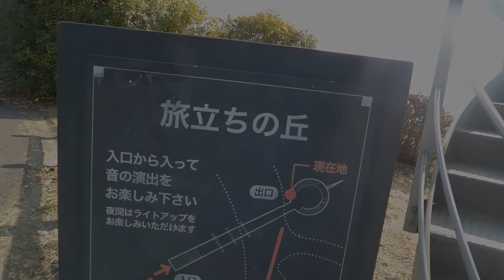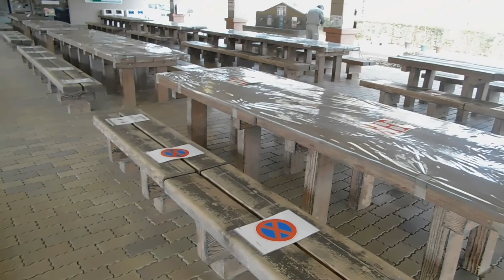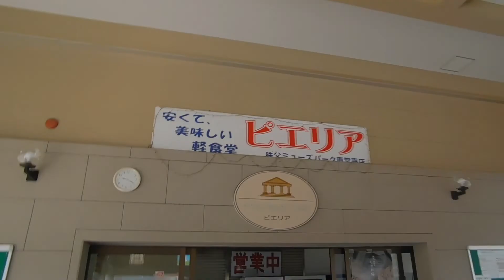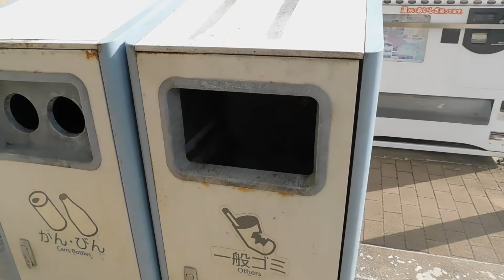Você não vai acreditar neste lugar - Eh Japa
Chichibu Muse Park Anohana é um local muito bacana, um parque muito grande cheio de atrações e muita caminhada, uffffa, já estou até cansado.

Vamos juntos conhecer este lugar... Vamos corre!

ʕ•̫͡•ʕ*̫͡*ʕ•͓͡•ʔ-̫͡-ʕ•̫͡•ʔ*̫͡*ʔ-̫͡-ʔ

EhJapa o Canal para quem É JAPA e para quem não É JAPA também. Traz novidades, bate-papo, dicas, informações sobre a vida no Japão e sua comunidade, pois aqui é para aqueles que quando estão no Japão são chamados de "Brasil" e quando estão no Brasil são chamados de "Japonês".

ʕ•̫͡•ʕ*̫͡*ʕ•͓͡•ʔ-̫͡-ʕ•̫͡•ʔ*̫͡*ʔ-̫͡-ʔ